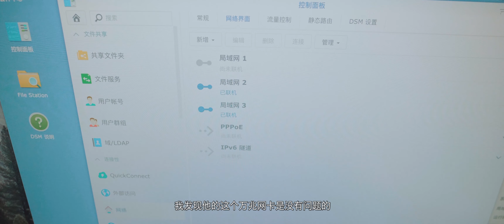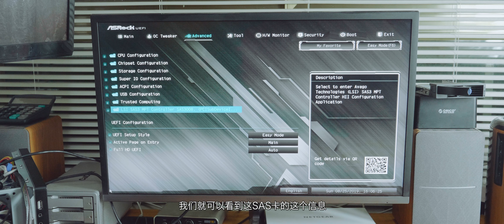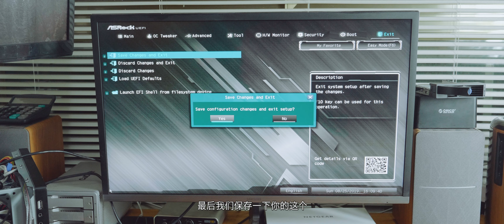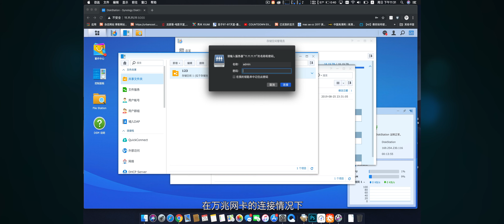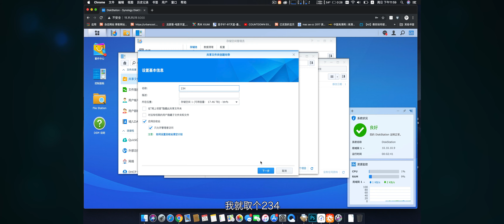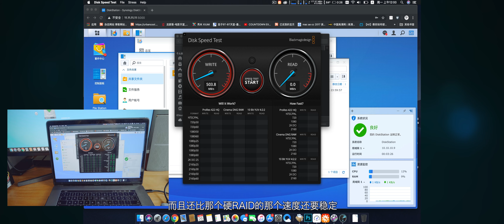群友的DIY NAS硬核玩法扩展SAS阵列卡，组硬阵列是个什么体验？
群友的一台八盘位DIY NAS装的黑群晖系统，大家都知道群晖系统里面是软RAID,群友是一个有情怀的人，一定要用硬RAID，于是我们就找到一张群晖可以支持的SAS阵列卡来替换，这样我们就可以在群晖系统里面获得硬RAID。